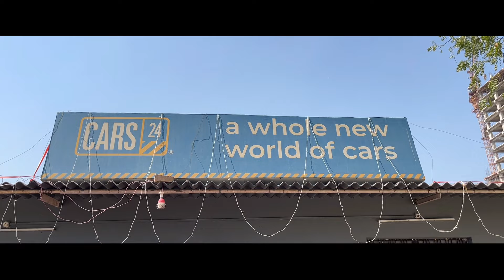4 हजार महीना में SWIFT कार ले जाओ | Swift Cars का मेला | Cars24 Lucknow | Lucknow Ride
4 हजार महीना में SWIFT कार ले जाओ  | Swift Cars का मेला | Cars24 Lucknow | Lucknow Ride

Car Shop Details :
Cars24 Services Pvt Ltd
Add: Office - 2 / Retail at International Bay 1 , Sushant Golf City Away from Amar Saheedpath &, Sultanpur - Lucknow Rd, Lucknow, Uttar Pradesh 226030
Contact Person: Raj Veer
Call Timing : 10am to 7pm
Looking to buy your dream car? Download the CARS24 app or visit our and choose from a wide range of cars.

*12-Month Warranty
*7-Day Return
*Easy Financing Options
*140-Quality Checks
*Road Side Assistance
*Fastag
CARS24 is a leading AutoTech company streamlining and revolutionising the sale, purchase, and financing of pre-owned cars in India, Australia, Thailand, and UAE.
Customers get a great price, instant payment, easy documentation, and the freedom to sell from anywhere, making the process convenient and hassle-free.
When buying from CARS24, 140 Quality Checks at the state-of-the-art Mega Refurbishment Labs (MRL) ensures customers get cars that are ready for the road, and come with 1 year warranty and easy 7 day returns.
CARS24 Financial Services Private Limited, is a professionally managed Non-Banking Financial Company (NBFC) registered with the Reserve Bank of India, offering innovative and new age financial products leveraging latest and proprietary technology.

Lucknow Ride